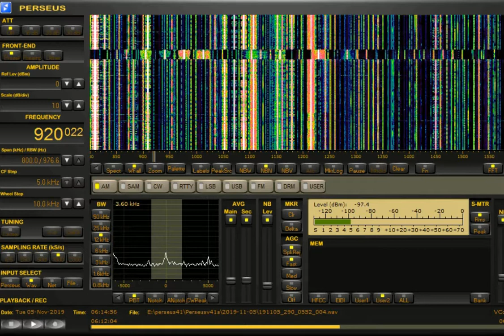AM DX 920 Radio Nacional de Paraguay, heard in Finland